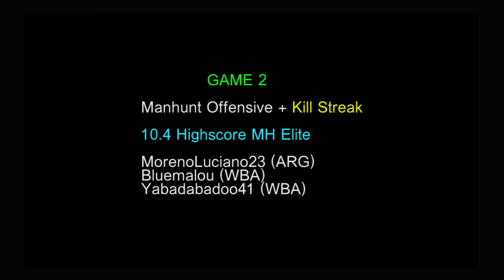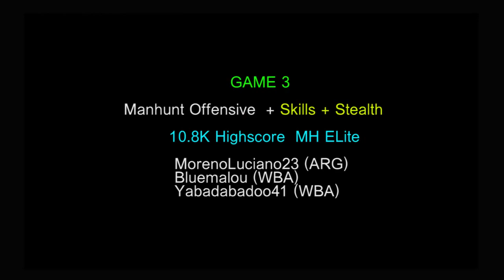AC3:MH Offensive WBA & ARG 11.6K Score s+ Kill Streak GAME1-3 69 Prestige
Adjust 720pHD .  MH Offensive montage. MorenoLuciano23 (ARG)(MH Elite)  11.6K 2x 10K Highscores   and Yabadabadoo41(WBA) My best Kill streak I did this month of Sept2016..